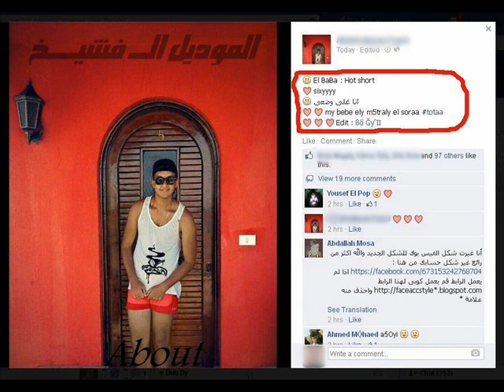الممحونه والهوت شورت و الموديل الفشيخ 1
أي حاجه عايزني أتكلم فيها , عندك مشكله في أي حاجه ,
حصل معاك موقف مضحك , أي حاجه ,
 أبعتها في رساله ع البيدج وهقولها المره اللي جايه من غير اسمك ..

Respect, And thanks all

Share if you liked